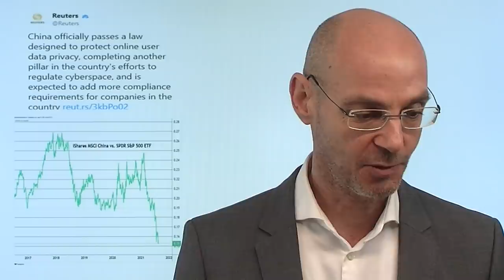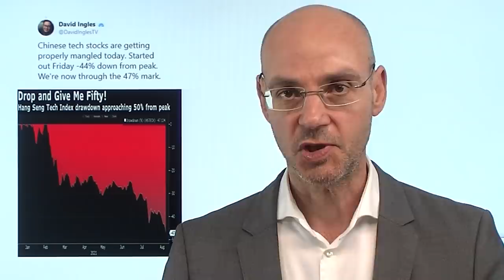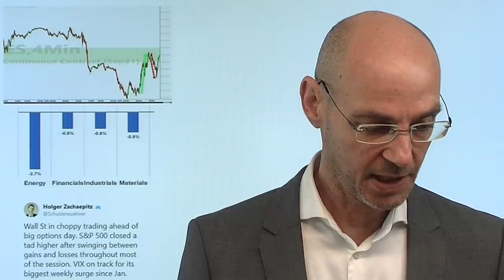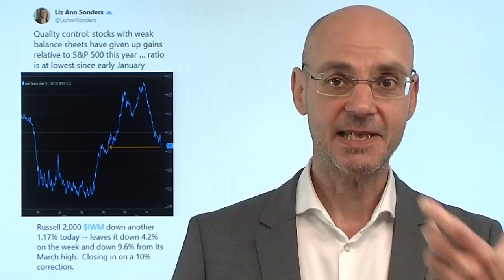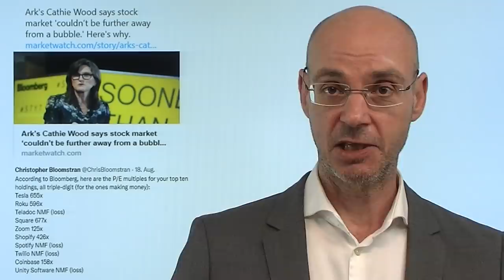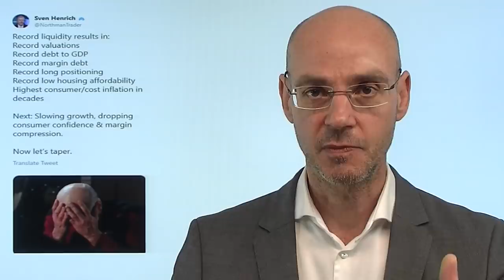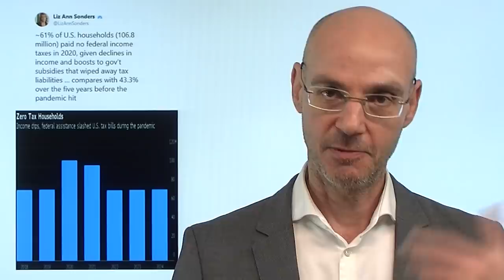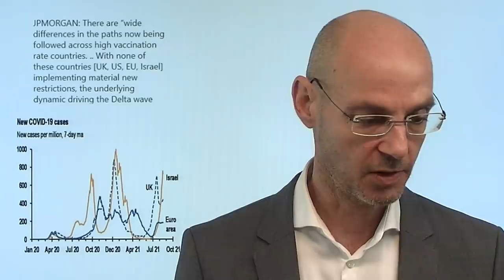China crasht weiter - und wir? Videoausblick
Hinweis aus Video: Folge 4 von Boom und Bust - Roland Ullrich und Markus Fugmann sprechen mit Wall Street-Journalist Markus Koch, der von einer 10%-Korrektur der Märte ausgeht:

Die großen Aktien aus China wie Tencent und Alibaba fallen weiter, nachdem die Führung in Peking die Datenschutzbestimmungen deutlich verschärft (und sich dabei stark an den Regularien orientiert, die Europa eingeführt hat). Damit dürfte die Nervosität auch im europäischen Handel und später an der Wall Street hoch bleiben, zumal heute der kleine Verfall weitere Volatilität bringen sollte (das war gestern schon spürbar). Ist der Abverkauf in China das Muster, dem auch Europa und die Wall Street folgen werden? Japans Nikkei jedenfalls fällt auf den tiefsten Stand des Jahres. Die Corona-Lage verschärft sich unterdessen weiter, immer mehr Konzerne verschieben die Wiedereröffnung ihrer Büros. Sehen wir bald eine 10%-Korrektur auch der westlichen Akienmärkte, wie Markus Koch meint?